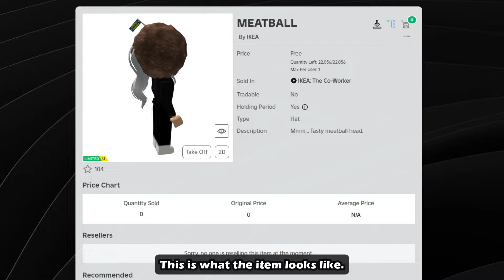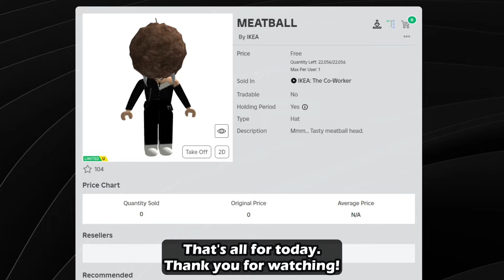Free Limited UGC! How To Get The MEATBALL in IKEA: The Co-Worker | Roblox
Hey guys! I will be showing you how to get the HUVUDROLL (Meatball Head) in IKEA: The Co-Worker on Roblox. Until the next one, bye! :D

God bless you all. Have a good day or night. ❤